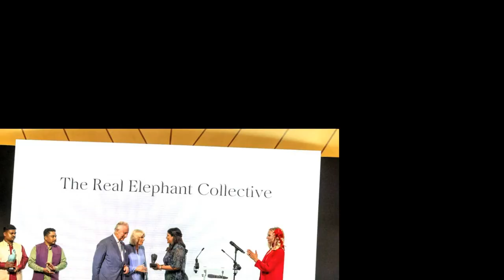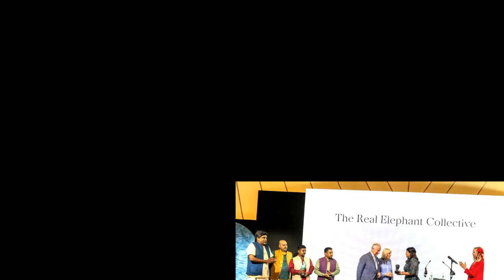Baile de máscaras para Carlos y Camilla, la hermana de la Reina no pasa desapercibida...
El miércoles por la noche, no muy lejos de Buckingham, el rey Carlos III y su esposa Camilla participaron en un baile de máscaras para celebrar el 20 aniversario de la organización benéfica Elephant Family, fundada por el difunto hermano de la nueva reina.